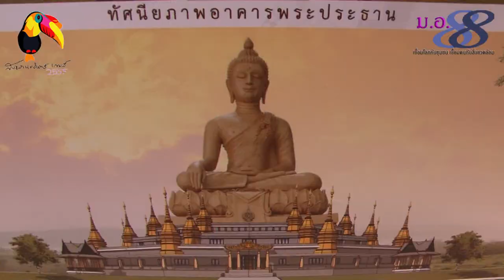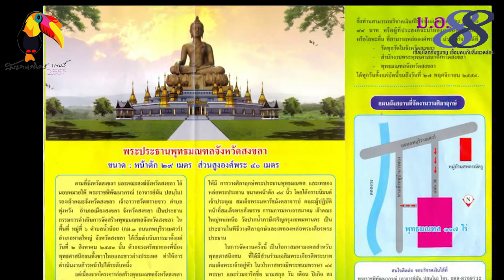วางศิลาฤกษ์พุทธมณทลสงขลา-มอ.88